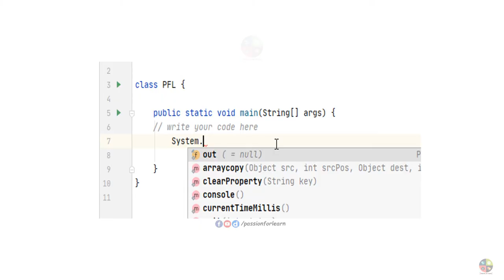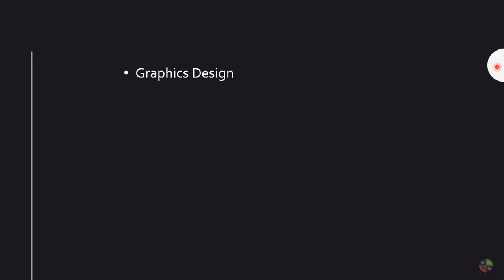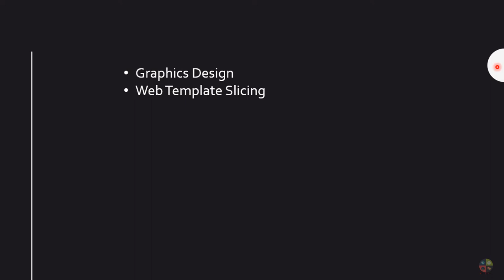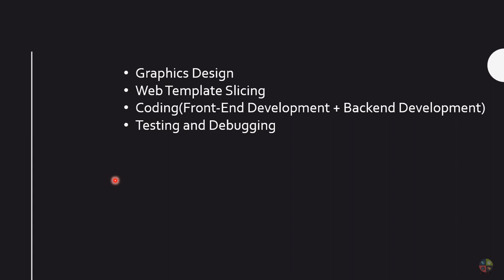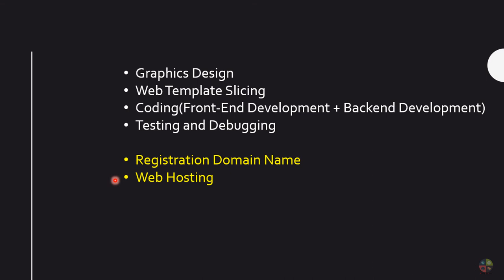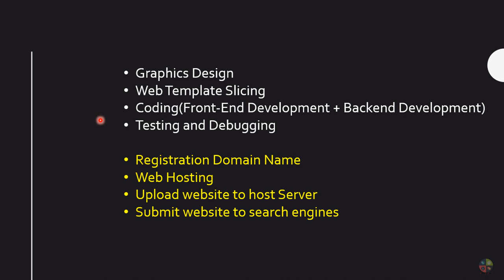ওয়েবসাইট ডিজাইন এবং পাবলিশিং | ওয়েব ডিজাইন পরিচিতি এবং HTML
✔Video Topic: Web Design and Publishing? HSC ICT Chapter-4
✔Name of series: ওয়েব ডিজাইন পরিচিতি এবং HTML | Introduction to Web Design and HTML(HSC)